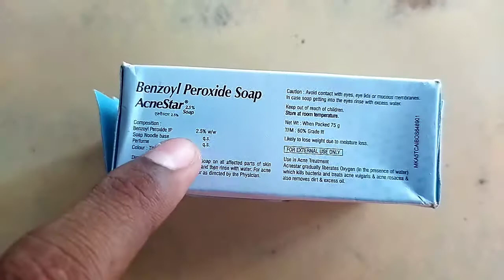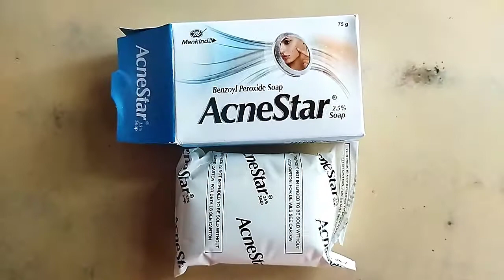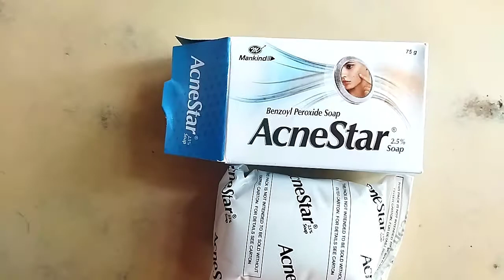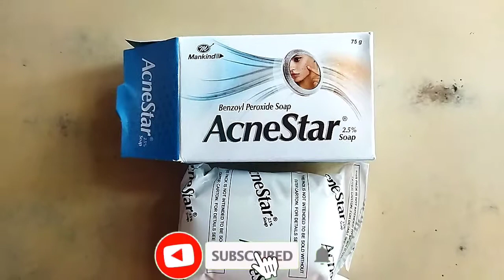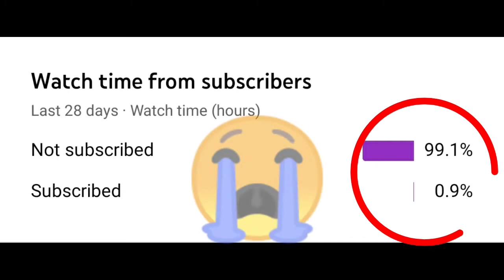AcneStar Soap सच में Acne, Pimples को Remove करता है ? Detail Review Uses Benefit, Side Effecs hindi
Acnestar 2.5% Soap

Information

Acnestar soap is a deep cleansing bar contains benzoyl peroxide 2.5%.
Benzoyl peroxide treats acne in three ways: by killing bacteria, peeling away dead skin cells and drying excess skin oil.

Benzoyl peroxide is most effective in getting rid of the dirt accumulated to clear up the pores. Benzoyl peroxide works as a peeling agent. It increases skin turnover, clearing pores and reducing the bacterial count (specifically acnes) as well as acting directly as an antimicrobial.

Benefits of Acnestar Soap:
Penetrates pores quickly
Cleans and unclogs pores on the face, chest and back
Clears existing acne blemishes and helps prevent new blemishes from forming
Promotes exfoliation of dead skin cells

Other information

A licensed vendor partner from your nearest location will deliver Acnestar 2.5% Soap. Once the pharmacy accepts your order, the details of the pharmacy will be shared with you. Acceptance of your order is based on the validity of your doctor's ℞ and the availability of this medicine.